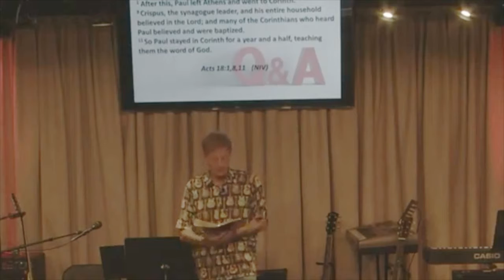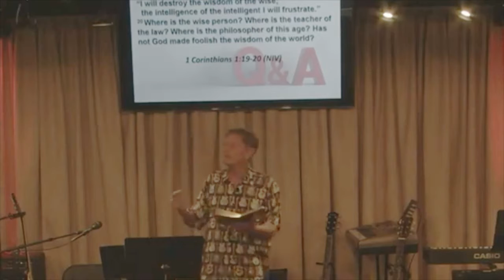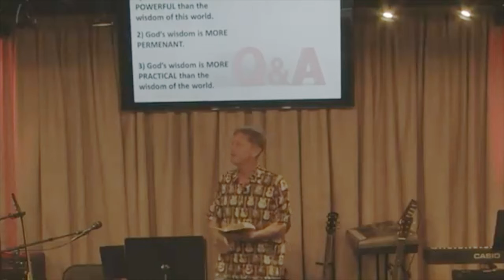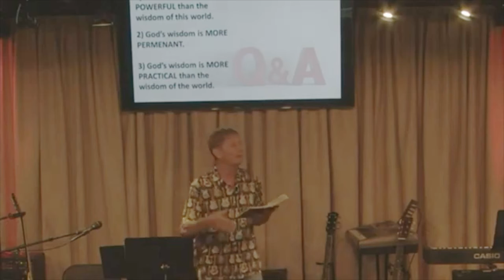Can Academia and Faith Co-Exist?: June 20, 2021